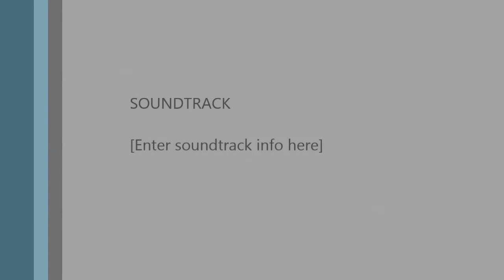parokya ni ashley